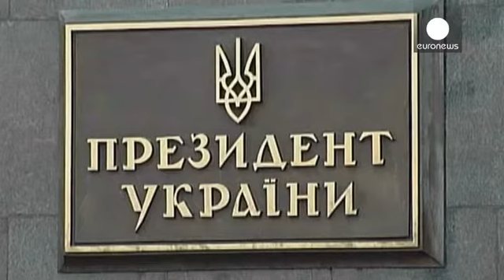Ucrânia desperta para uma tardia "caça às bruxas"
A justiça ucraniana lançou um vasto processo de investigação contra ex-colaboradores do antigo regime e prepara uma série de julgamentos.

Entre os visados estão o ex-presidente, Viktor Yanukovich, o ex-presidente do Banco Nacional e o  ex-ministro das finanças entre outros.

O Procurador-Geral, Viktor Shokin disse que um processo judicial à revelia vai começar contra um certo número de antigas figuras políticas altamente posicionadas.